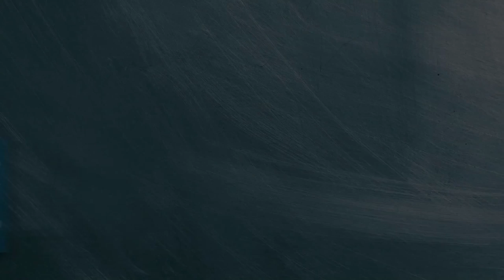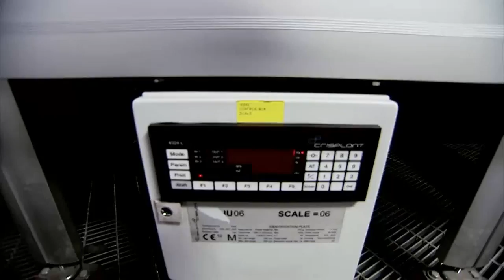Sortation Solution at Nike China Logistics Center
beumergroup.com ► Nike chose a BEUMER Group sortation solution based on the energy efficient LS-4000 series for their new China Logistics Center (CLC). The site is Nike's primary distribution facility for business in mainland China and has brought a number of unique operational features to the apparel and footwear industry in China, including helping to define how large-scale facilities can operate more sustainably.

The BEUMER Group LS-4000 cross-belt and tilt-tray sorters have been configured to optimise the distribution using a minimum of space.